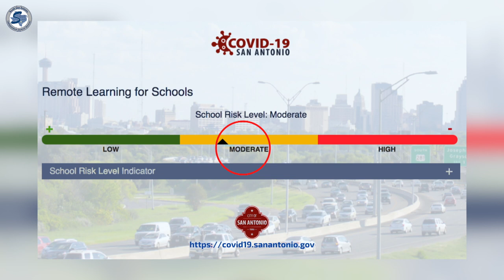Straight to the Point with Puig 10.29.2020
Dr. Puig shares upcoming district news.